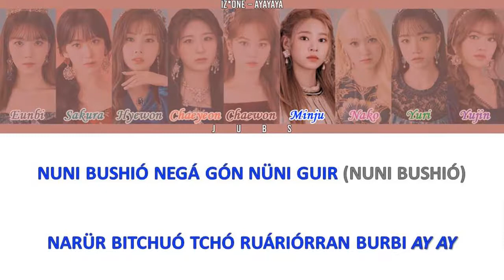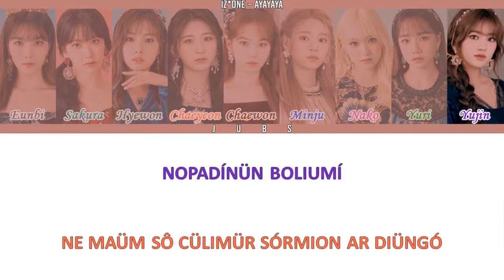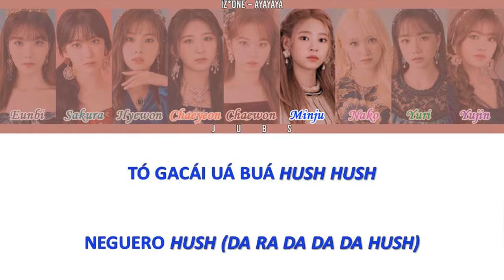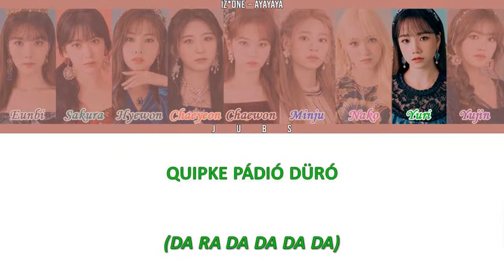Como Cantar AYAYAYA (HUSH) - IZ*ONE (Letra Simplificada)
Notas:

- No hangul existem dois "u" que tem a sonoridade diferentes,  o nosso u normal e o que tem  som de "ugh!" ou como se fosse o "u" com "til" , e para diferenciar uso o ü ou u;

Letra

Da ra da da da da

Nuni bushió negá gón nüni guir (nuni bushió)
Narür bitchuó tchó ruáriórran burbi ay ay

Tchontchóni ranashi canashi
Muóga cüri songüpé
Poió diurguê nórür uirran
Runway ay ay

Tchogüm dó tcha-shi niquê
Tandan an né walking diptchun duenün nunguir
Ran bar-tchak tó córógá
Ayayayayaya ya uh uh

Tchigüm butó séro uódin
Nar boió diur tení
Camtané buá (uh)
Tchar diquió buá (uh uh)

Arümdaun ni melody
Náman düligue gacaí soksaguió puá~
Buá ah ah yeah (woo yeah)

Kuicae dülin tchonsori
Unmion tchórom non negue padió
Falling down~ adükédió~
Modu da eyes on me

Quipke pádió türó
Muon mari piriorré hush hush
Neguero hush (da ra da da da hush)

Tódürsócan congui (yeah yeah yeah yeah)
Tülimópshi narür uirran tchuktchein gór yeah

Néga ganün goshimion ódidün di mudéiá
Tchuíngon i dué tchuíngon i dué
Yeah eh modugá nar diú mocaguê
(focus on me now)

Nopadínün boliumí
Ne maüm sô cülimür sórmion ar diüngó
Ótchór suga ópsür gór
Ayayayayaya ya (I ya)

Tugün dénün ni shimdian i
Tódir có catchi paladió cadi oh dó~ adükédió~

Quipke pádió türó
Tó gacái uá buá hush hush

Ôrodi namane show
Sum diuguió diquió buá hush
Hush hush
Hush hush
Hush woo

Tchaiódin shinario
Cüdéron diémi ópsó
Tóuktó séro uódió gánün
Néire nar quidé rébuá~

Mansóridi margo hush
Tó quipkê padió türó padió türó hush
Tchó spotlight nuní bushió
Ayayayayaya hush

Tó guipkê padió türó
Padió türó hush
Momtchudi má
Tchomdiom padió düró hush

Ayayayayaya hush
Quipke pádió düró
Non négue icülió hush hush